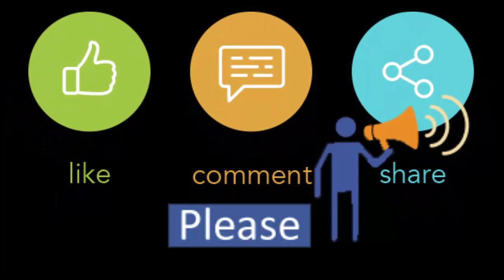Winter Snickers Collection | Ladies Shoes Available| Sizes 36 to 40 | Order For Contact us